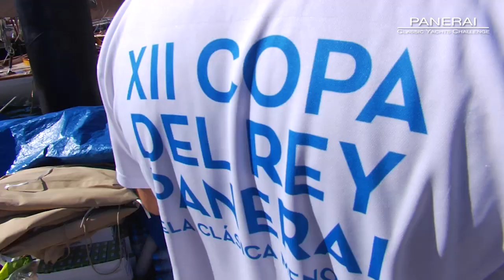Copa del Rey Panerai. 27 THU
First day of one of the best Classic Yachts regatta of the Mediterranean. More vessels than ever, 13 countries and more than 100 years of history gathered in the stunning waters of Mahon, Menorca.

Primera jornada de una de las mejores regatas de barcos clásicos del Mediterráneo. Más barcos que nunca, 13 países representados y más de 100 años de historia navegando sobre las impactantes aguas de Mahón, Menorca.